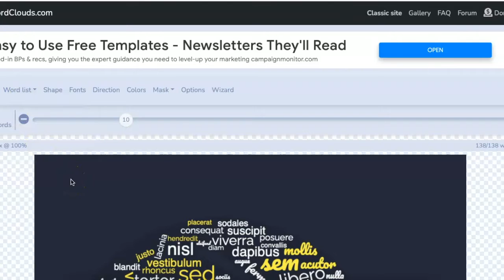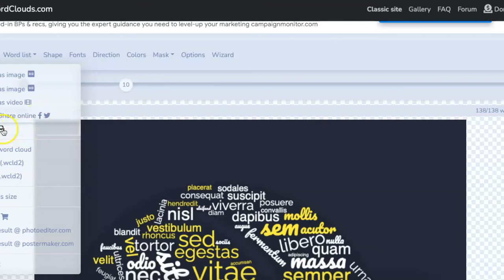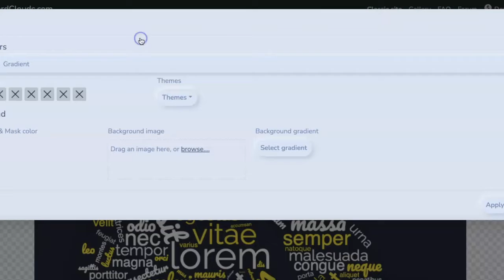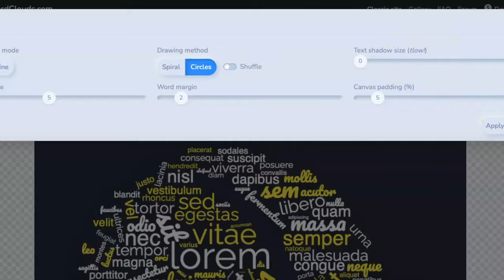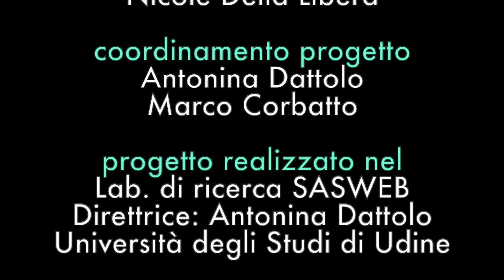WordClouds: creare una wordcloud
WordClouds è un’app che permette di creare nuvole di parole e di rappresentare quindi queste ultime tramite un’immagine. Le parole possono essere di colore e dimensioni diverse, in base anche all’importanza di ciascuna all’interno del contesto. Le nuvole di parole sono uno strumento di comunicazione che racchiude e illustra, per esempio, delle parole chiave relative a un argomento e, proprio per questo, possono essere molto utili come strumenti di sintesi quando si effettuano ricerche, oppure quando si svolgono attività di brainstorming, ecc.

Questo video è stato realizzato nel dicembre del 2022. Vista la rapida evoluzione delle applicazioni Web i contenuti dei video potrebbero non essere sempre rispondenti all’attuale versione dell’applicazione. Ci scusiamo in anticipo e vi invitiamo a segnalare eventuali discrepanze rispetto alla versione corrente.